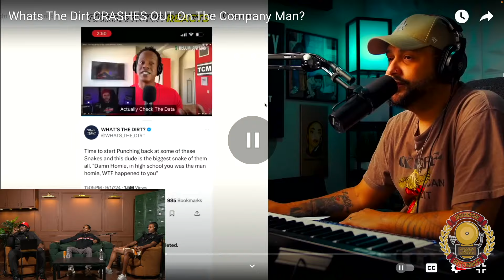What's The Dirt VIOLATES Company Man Over Family Matters Criticism | Justin Hunte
LOI The Show 𝙼𝙾𝚂𝚃 𝔓𝔦𝔐𝔓𝔦𝔑 𝙿𝙾𝙳𝙲𝙰𝚂𝚃 𝙾𝙽 𝚃𝙷𝙴 𝙿𝙻𝙰𝙽𝙴𝚃🎙🏌🏽‍♂️
HOSTED BY 2 of 🇺🇸 MOST WANTED🔻 Tone Groove & J Noblez